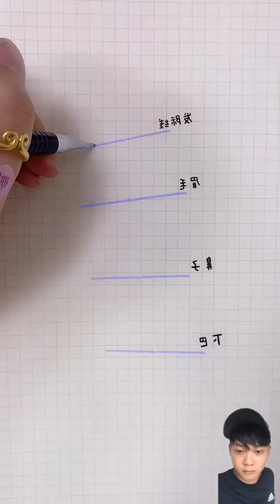Amazing Art Drawing Videos 🔴 Let's do homework again😋😋 Tell me from which step to guess who she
Let's do homework again😋😋 Tell me from which step to guess who she is😉